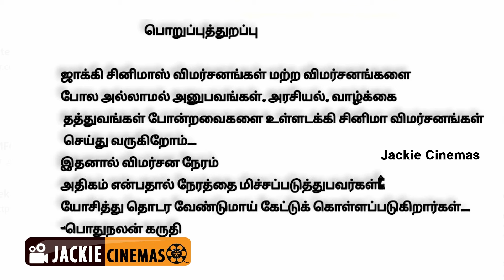இங்கிலாந்து நாட்டிலிருந்து இனி ஜாக்கி சினிமாஸ்❤ | JACKIE CINEMAS | JACKIESEKAR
25 வருடங்களாக சென்னையில் வாழ்ந்த வாழ்க்கை... நிறைய நண்பர்கள் நிறைய நினைவுகள் தவிர்க்க இயலாத காரணத்தின் காரணமாக  சென்னையில் இருந்து இங்கிலாந்து நாட்டிற்கு குடும்பத்துடன் குடியேறி விட்டேன்
.. இனி ஜாக்கி சினிமா விமர்சனங்கள் இங்கிலாந்து நகரத்தில் இருந்து பதிவேற்றப்படும் வழக்கம்போல உங்கள் ஆதரவுகள் வேண்டி உங்கள் ஆசிர்வாதங்கள் வேண்டி... அனேக பிரியங்களுடன் உங்கள் ஜாக்கி சேகர்..

Follow Us On :

WhatsApp Numbers : Jackie Cinemas : 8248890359